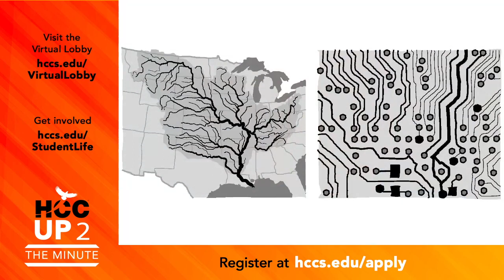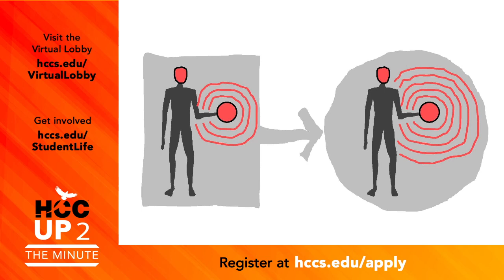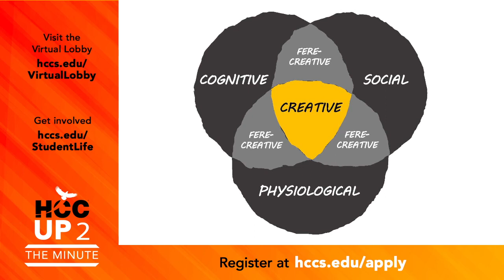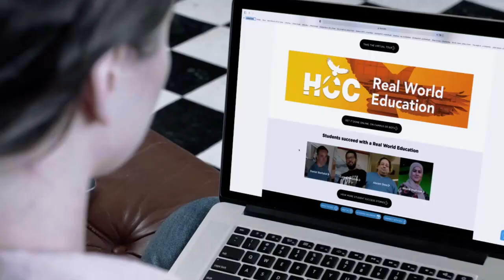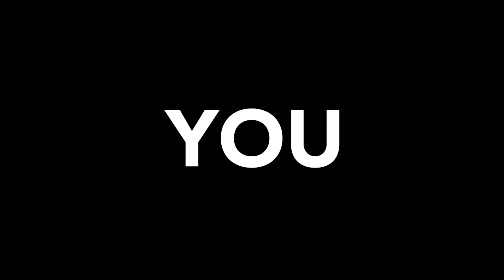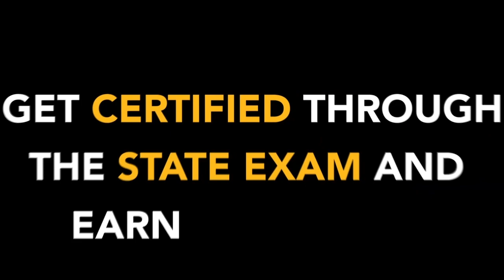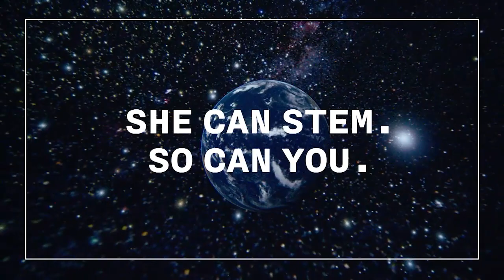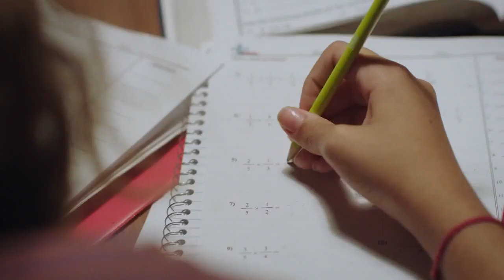HCCTV Up To The Minute: November 7, 2023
Today, we devote our entire show to the new speaker series hosted by HCC Northwest.

Hosts: Todd Duplantis
Director, HCCTV

Diana Barrero-Burgos
Director of Communications, HCC Southeast

Guests: Zachary Hodges, Ed.D.
President, HCC Northwest

Greg Turner
Founder, Today Came Early
First Speaker, HCC Northwest Speaker Series